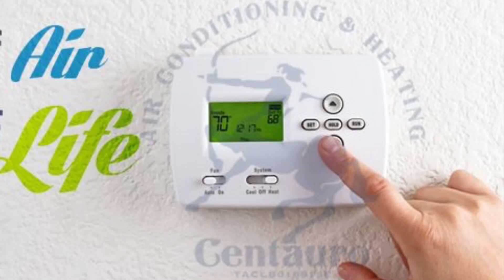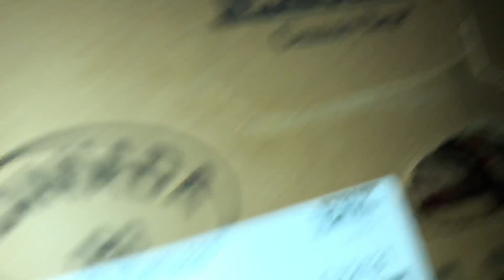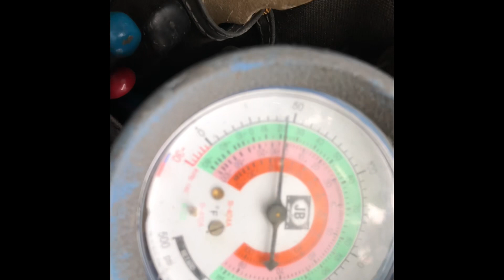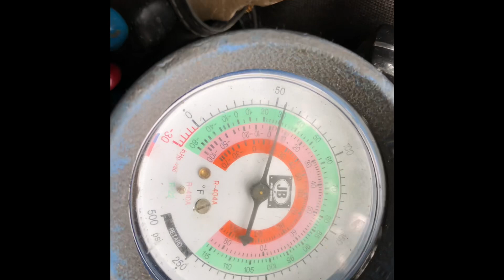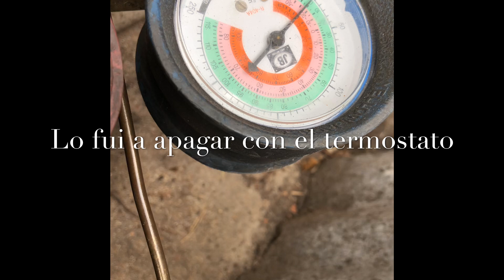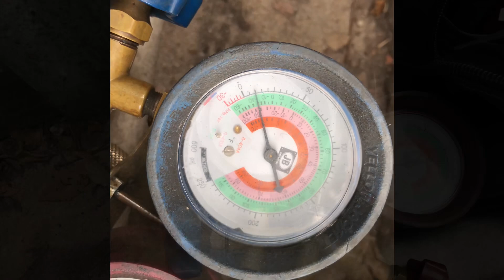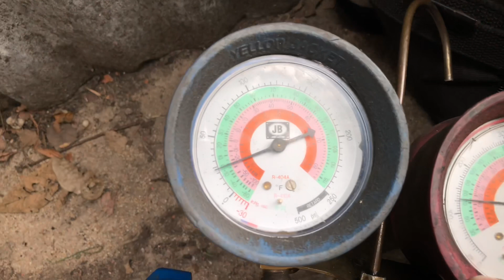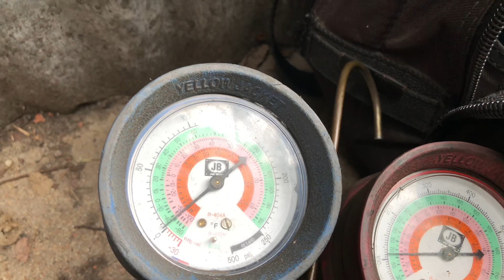Low pressure control switch/ Switch para control de baja presión.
Reemplazo de switch de control para baja presión en cámara de refrigeración con Refrigerante 427a para mantener producto a 40F.